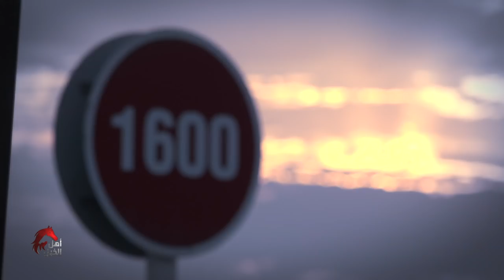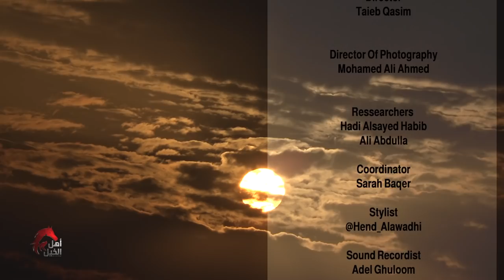برنامج أهل الخيل الحلقة ٣٣ الموسم ٢ - ختام الموسم | Ahl Alkhayl Episode 33 Season2 - The End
Presented By

Director
Taieb Qasim

Ressearchers
Hadi Alsayed Habib
Ali Abdulla

Coordinator
Sarah Baqer

Sound Recordist
Adel Ghuloom

Camera Operators
Salah Abdulsattar
Yusuf Yaqoob Bukhammas
Mohammed Sherif
Shejoy
Shameer Khan

Camera Assistants
Shameer Meeran
Abdulkalam Babu

Graphics
Mark Garcia

Production Managers
Fadi Tanous
Abdelwahab Kaseb

Stills Photography
Ali Alawadhi

Producers
Saleh Nass

Special Thanks
Red Door Saloon
أهل الخيل
سباق القدرة

برنامج أهل الخيل الحلقة ١١ الموسم الثاني-سباقات السرعة | Ahl Alkhayl Episode 11 Season 2 - Flat Race
برنامج أهل الخيل الحلقة١٠ الموسم الثاني - سباقات السرعة | Ahl Alkhayl Episode10 Season 2 - Flat Race

سباقات القدره البحرين اليوم
سباقات القدره البحرين قديما
سباقات القدره البحرين ويكيبيديا
سباقات القدره البحرين الرياضية
سباقات القدره البحرين المنامة